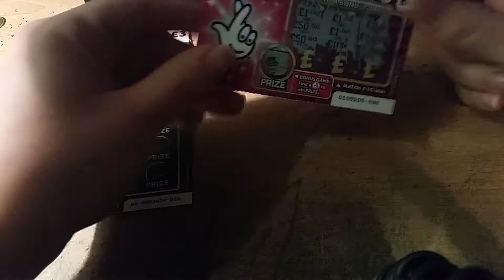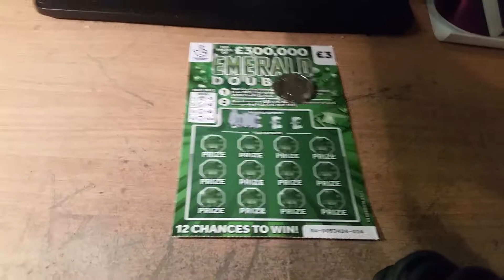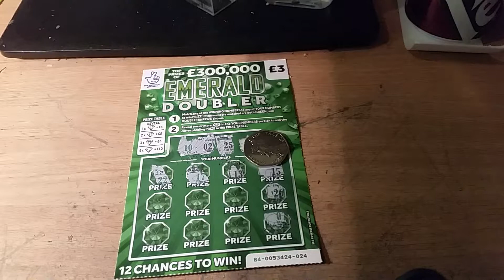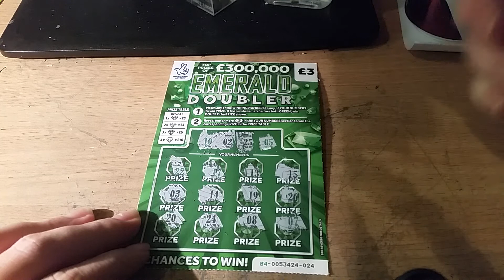Scratchcard carry on 03/02/2021 🤢🤢🤢